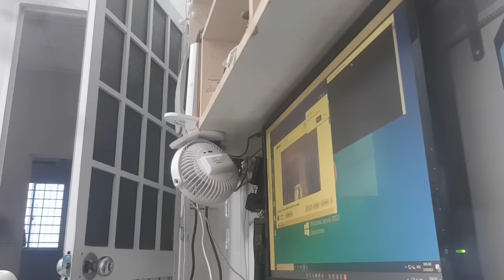Mạnh Lực Vlog Lần Đầu Làm Youtube Và Cái Kết